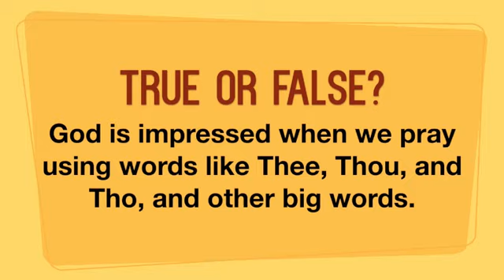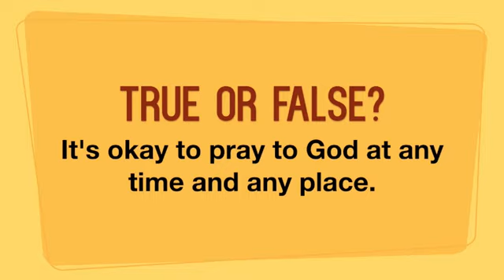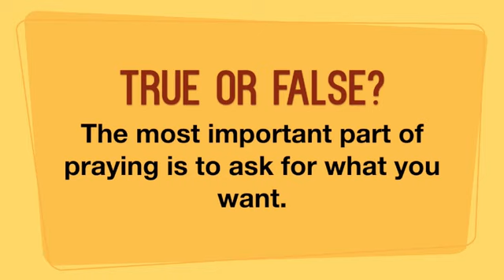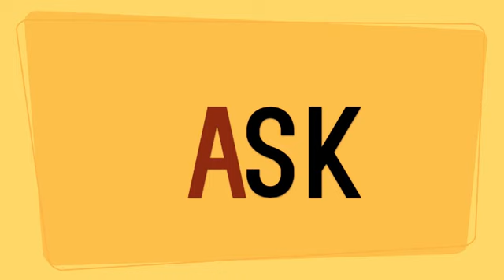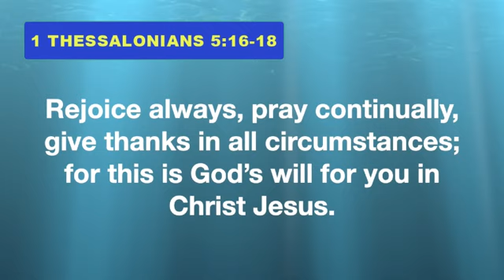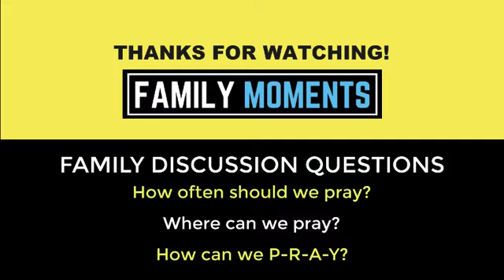OBJECT LESSON - HOW TO PRAY!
This Children's Sermon Bible Lesson uses Skittles and a Quiz to teach about prayer and how to pray!  Your kids will love it, and you may learn something, too!  Enjoy!